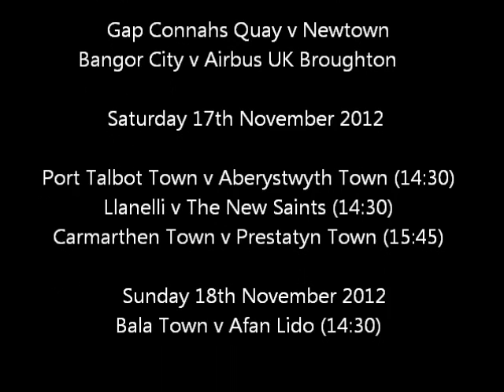Matthew Jones talks to the Welsh Premier League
Former Wales International Matthew Jones spoke to the Welsh Premier League on Tuesday about Andy Legg's departure from Llanelli and his hopes for the future of his former club.